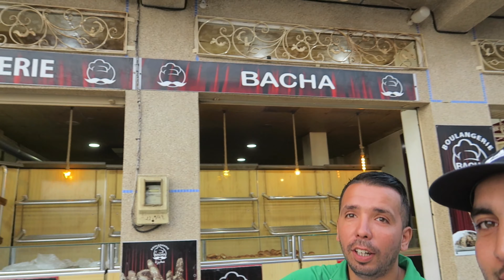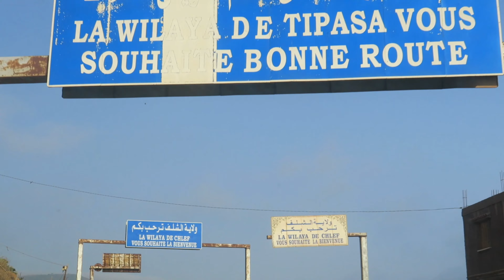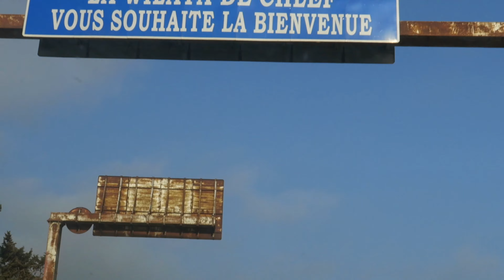شاطيء سيدي مروان تنس ولاية شلف vlog 21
عودتنا إلى شاطيء سيدي مروان تنس ولاية شلف
من أجمل الشواطيء المعزولة الساحرة
إذا أعجبكم الفيديو لاتنسو الإشتراك في القانات ذالك لتشجيعنا لكي نقدم الأفضل إن شاء الله
حسابي على الإنسغرام :